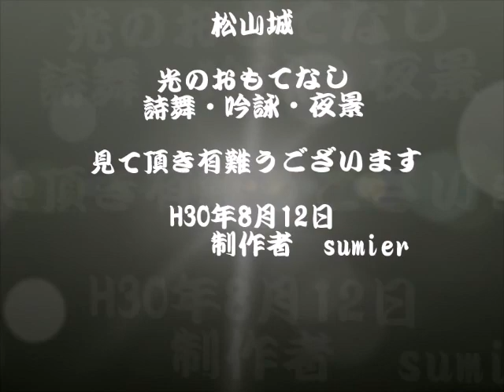光のおもてなし 30 8 12ー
光のおもてなし　松山城の夜景とても美しい。お勢の方が見に来ていました。ありがとうございます。暑さを忘れ楽しむ